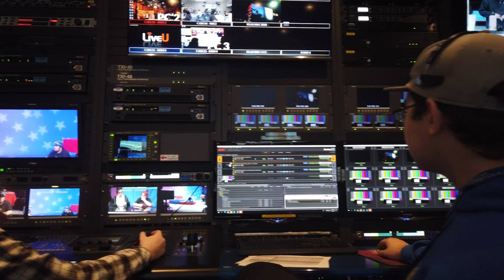Journalism | Graduate Degrees at Hofstra University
With the Master of Arts (MA) in Journalism at Hofstra University, you will develop advanced, multimedia story-telling skills and build a wide-ranging professional network through internships at the nation’s top media companies. Hofstra's award-winning faculty will help you establish a solid foundation of reporting skills and build a portfolio of work across all media – digital, broadcast, and print - through on-campus media outlets, including The Hofstra Chronicle, WRHU Radio, and the online news site, The Long Island Advocate. Students have the option to add a specialization in either Sports and Entertainment Journalism or Community and Investigative Journalism. No GRE is required, and scholarships are available for qualified candidates.